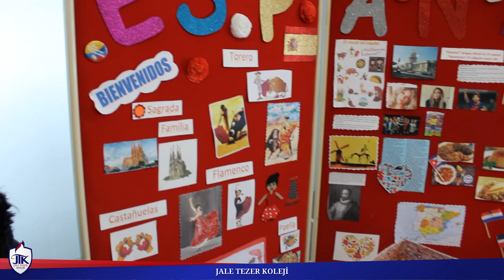Yabancı Dİl Şenliği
Bu yıl sekizincisini kutladığımız Modern Yabancı Diller Şenliği kapsamında her ülkeyi temsilen bir grup öğrenci kostüm, sunum, yemek ve dekorlarıyla bugüne hazırlandılar.
Velilerimizin ve öğrencilerimizin katıldığı şenlikte birbirinden güzel etkinlikler ve yarışmalar düzenledik. Öğrencilerimiz dillerini ve bilgilerini yarıştırma fırsatı buldular.